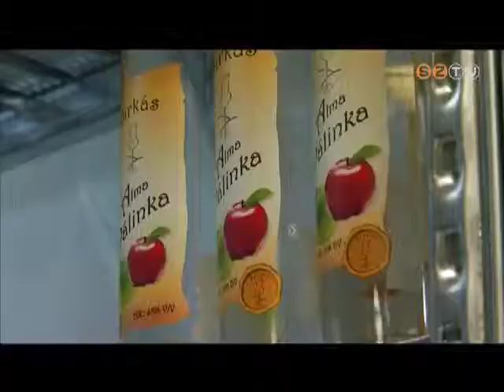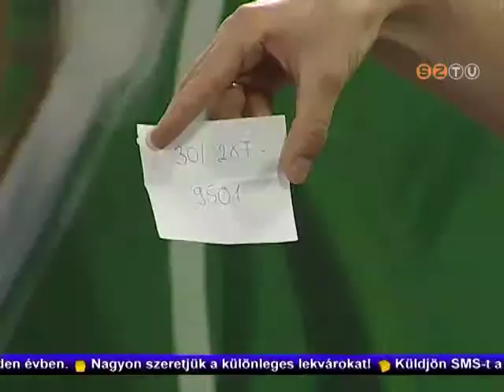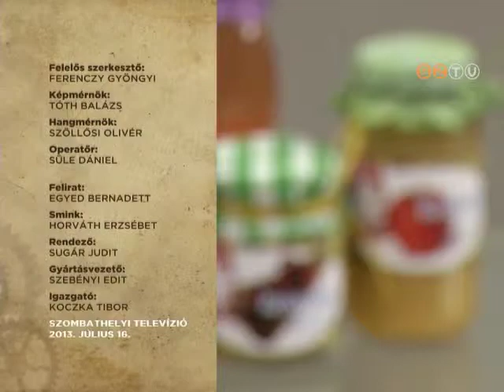Ma-Holnap - 2013. július 17.